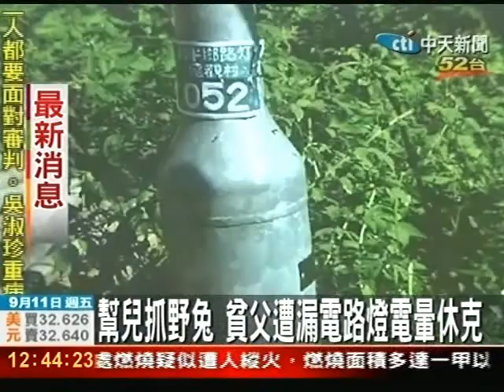幫兒抓野兔 貧父遭漏電路燈電暈休克